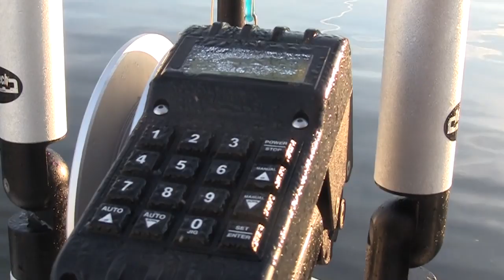Trolling TV - Trailer til Hasslö turen 2014